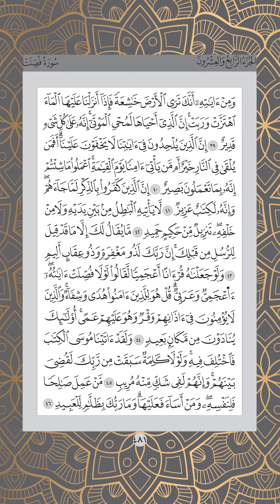Ms 481 , Juz 24